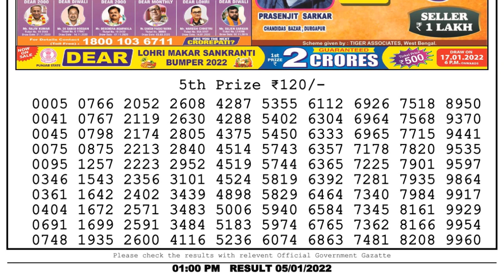Nagaland Lottery Sambad Result | Dear Lottery